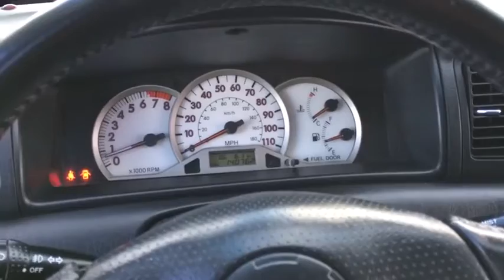2007 Toyota Corolla Phoenix, Scottsdale, Peoria, Tempe, Gilbert, AZ PN19228A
Phantom Gray Pearl [LISTING TYPE] 2007 Toyota Corolla available in Phoenix, Arizona at Pinnacle Nissan. Servicing the Scottsdale, Peoria, Tempe, Gilbert, AZ area.

Pinnacle Nissan
7601 E Frank Lloyd Wright Blvd

Recent Arrival! Odometer is 42601 miles below market average! Cactus Mica 2007 Toyota Corolla CE 1.8L I4 SMPI DOHC FWDbrbrbrAwards:br  * 2007 KBB.com 10 Best Used Compact Cars Under $5,000brbrWe provide 145 point inpection on all our used vehicles. It's our mission to faithfully serve our Phoenix-area friends and neighbors, including folks in Sun City, Avondale, Glendale, Scottsdale, Cave Creek, Mesa and Tempe.